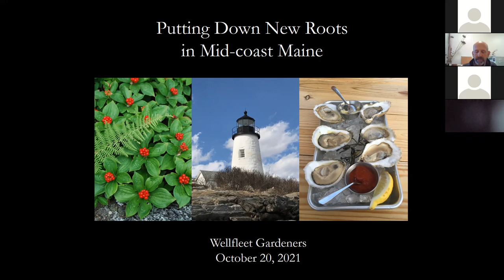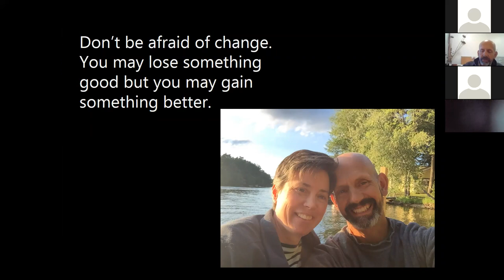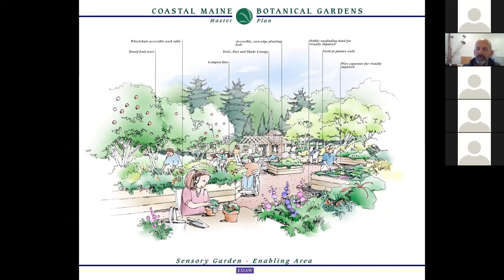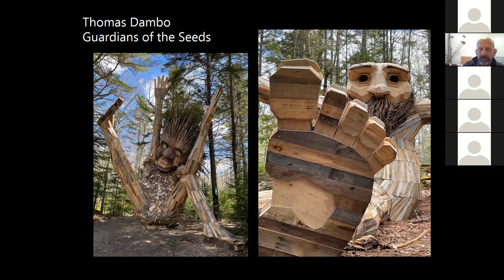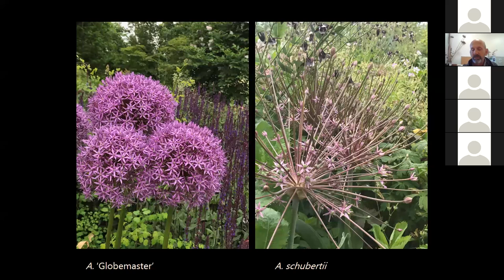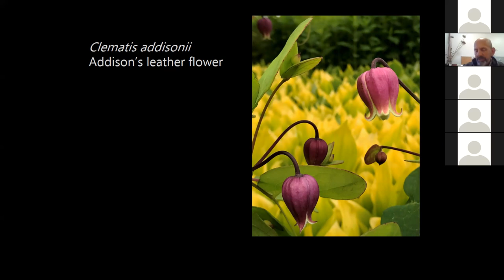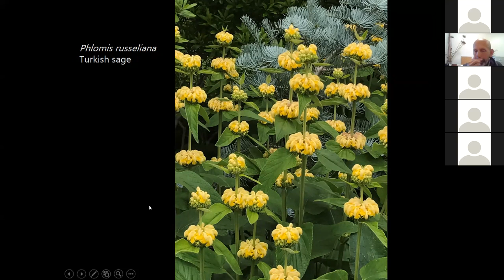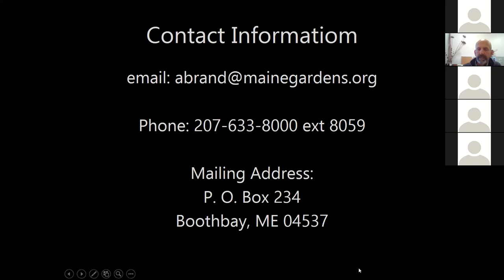Wellfleet Gardeners October 2021 Meeting with Andy Brand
This is a video of the Wellfleet Gardeners October 2021 Meeting with Andy Brand, interim director of the Coastal Maine Botanical Gardens.